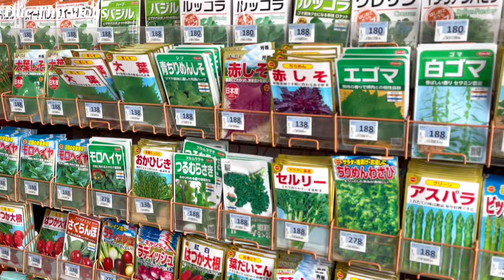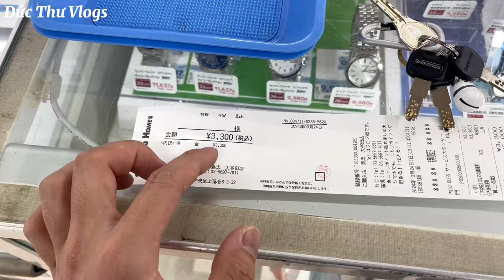502 | Daily Vlog | Một Ngày Nghỉ Ở Nhật Bản | Đi Mua Đất Trồng Rau Nấu Cơm Bữa Tối | Đức Thư Vlog